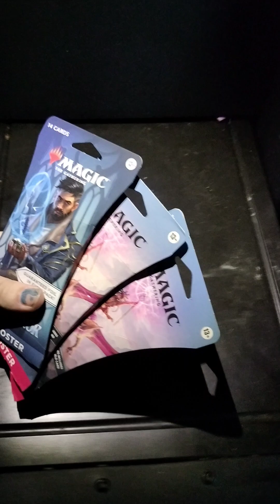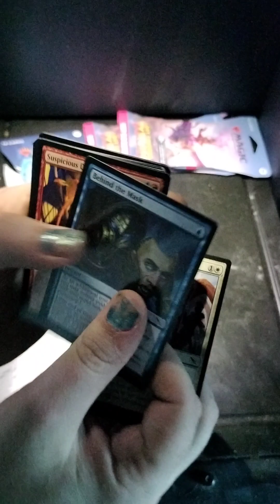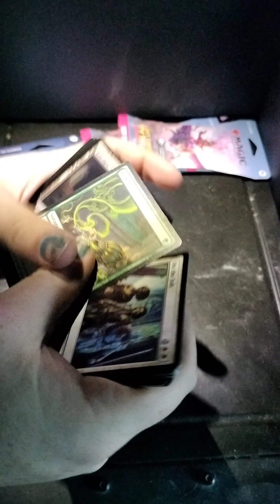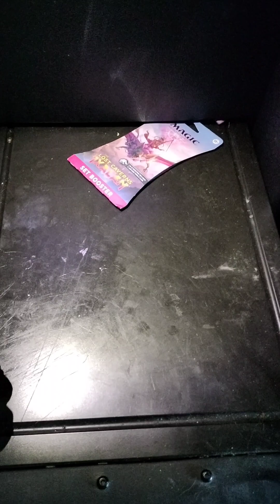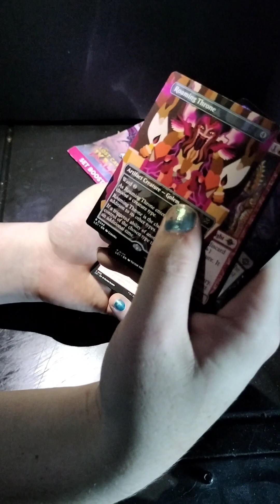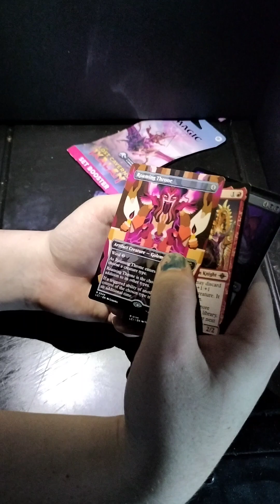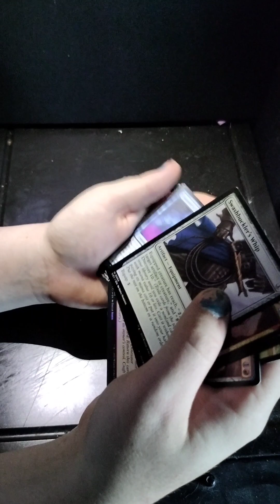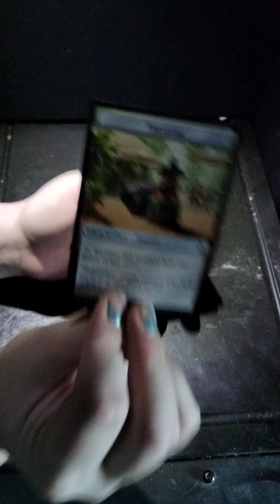magic the gathering card opening